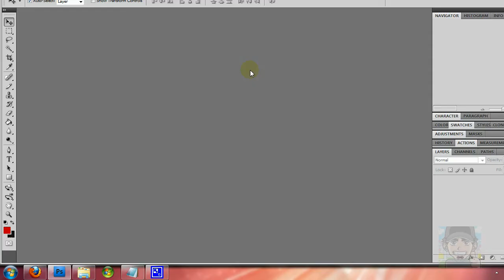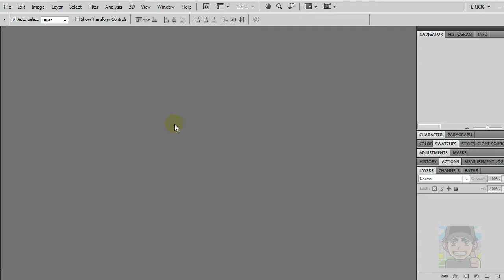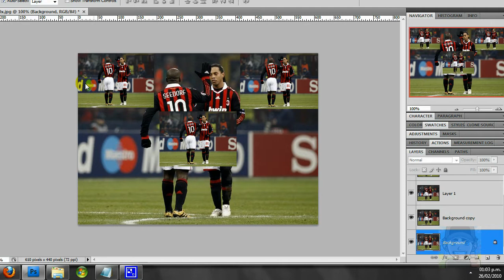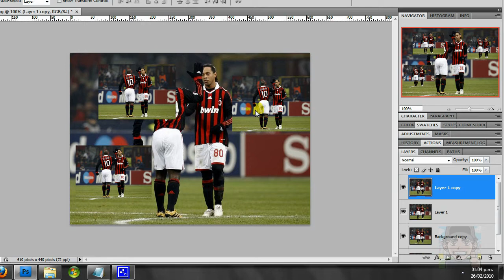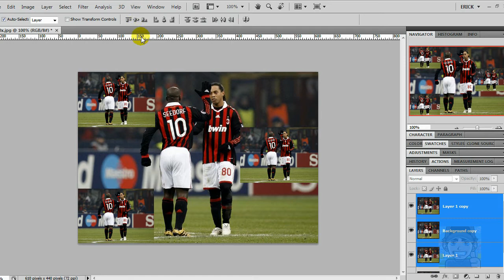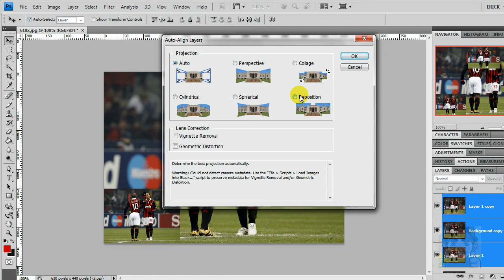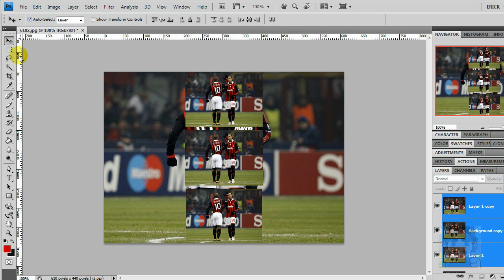Photoshop CS4: 02. Move Tool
Manual básico de Photoshop CS4, en este video muestro los aspectos básicos de la herramienta de moviemiento, cualquier duda o comentario mandenme un mensaje privado a:

Saludos